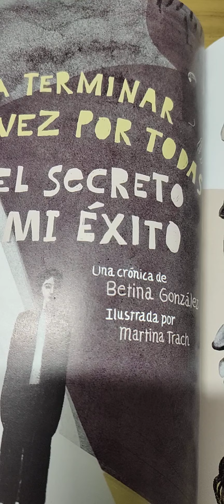Para terminar de una vez por todas con el secreto de mi éxito. Betina González. Martina Trach